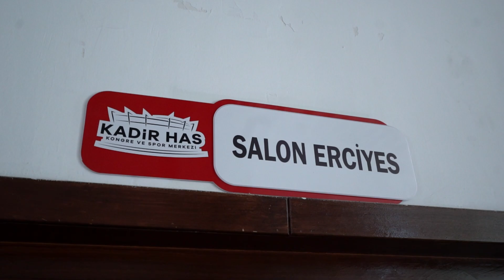Kayseri Büyükşehir Belediyesi Spor AŞ - Kadir Has Kongre ve Spor Merkezi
Türk mimar ve mühendislerinin özgün bir proje olarak tasarladığı ve 2004 Yılında Kayseri Büyükşehir Belediyesi tarafından yapımına başlanan Kadir Has Kongre Merkezi ve Spor Salonu 23 Mayıs 2008’de hizmete açılmıştır. Bugüne kadar başta FIBA 2010 Dünya Basketbol Şampiyonası olmak üzere Avrupa Basketbol ve Voleybol Şampiyonaları, Dünya Kick Box Şampiyonası gibi uluslararası ve ulusal birçok spor müsabakasına ve organizasyona ev sahipliği yapmış olan tesisimiz 7200 kişilik kapasitesiyle Türkiye’nin en büyük salonlarından birisidir. Toplam 30.000 metrekare kapalı alan’dan oluşan salonun 464 adet taşıyıcı kolonu bulunmaktadır. Salonun dış cephesi için alüminyum kompozit panel ve transparan cam cephenin birlikte kullanıldığı bir kaplama seçilmiştir. Salonun aydınlatılması amacıyla 104 adet projektör kullanılmaktadır. En son teknoloji ile donatılmış her an kullanıma hazır olan seslendirme, iklimlendirme ve benzeri teknik donanıma sahip olan tesisimiz günümüzde mevcut spor tesisleri standartlarının her anlamda çok daha ilerisindedir. Tesisimiz yalnızca bir spor merkez olmak dışında bünyesinde barındırdığı, sergi salonları ve kafelerle aynı zamanda bir sosyal yaşam ve kültür merkezidir. Tesisimiz bünyesinde 1 adet 300 kişilik, 1 adet 200 kişilik kongre salonu ve ayrıca bir adet 50 kişilik toplantı salonu bulunmaktadır. Basketbol, voleybol, hentbol gibi takım sporları dışında tekwondo, aerobik, masa tenisi, güreş, squash gibi bireysel sporlarında yapılabileceği uygun donanım ve ekipmana sahip 10 adet salon mevcuttur. Yine büyük salon tribün bölümünde farklı içerikli organizasyonlara (konser, şirket genel kurulları v.b. ) uygun bir de sahne tesisimiz bünyesinde hizmet vermektedir. Tesisimizin çevresinde toplam 1000 araçlık otopark bulunmaktadır. Ayrıca tesisimiz Şehir Merkezine olan 5 ve Havaalanı’na olan 2 kilometrelik mesafesi ile de özellikle uluslararası organizasyonlara katılan konuklarımıza kolay ulaşım imkanı sunmaktadır. Tesisimizde gerçekleştirilen spor aktivitelerini arena konseptinde izlemeye uygun konuşlandırılmış 12 adet vip loca bulunmaktadır. Salon içerisinde basın ve izleyiciler tarafından kullanılması amacıyla kablosuz internet bağlantısı mevcuttur. Ayrıca basın mensuplarının daha rahat çalışabilmesi amacıyla basın çalışma odaları hizmet vermektedir. Hizmet vermeye başladığı tarihten itibaren gerek iç yapısı ile gerekse dış estetik görünümü ile Kadir Has Kongre Merkezi ve Spor Salonu sektöründe bir gurur abidesi olarak yerini almıştır.